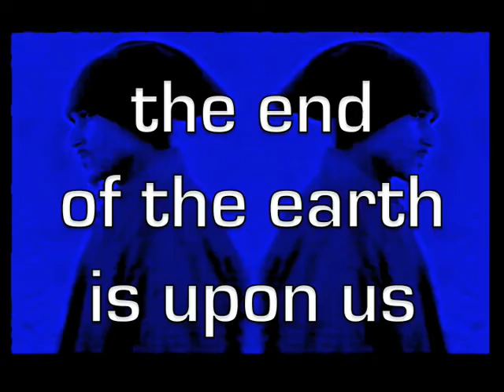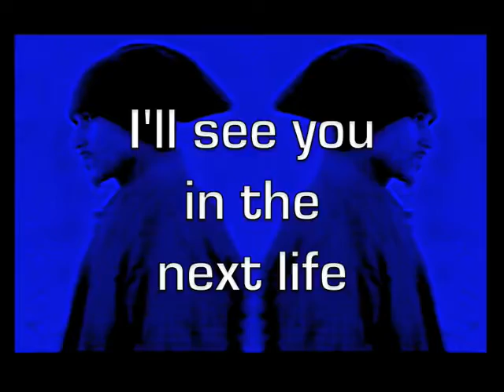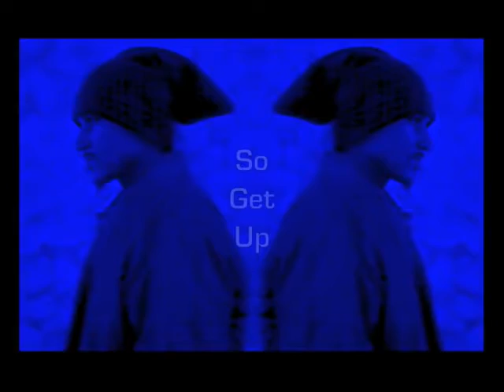Ithaka "SO GET UP" (1994 remix by Underground Sound Of Lisbon) Official Video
During a one-year period from late 1992 to late 1993, the Greek-Californian artist Ithaka Darin Pappas, who lived in Lisbon for a six-year duration, hosted a small English-language segment on Rádio Comercial called Lounge Lizard Larry within the daily afternoon show, Quarto Bairro.

Quarto Bairro was produced by Eduardo Guerra and recorded by Pedro Costa (currently a DJ at Antena 3 (Portugal), with news by Sílvia Souto Cunha (present day editor of Visão Magazine). For the Lounge Lizard Larry sequences Ithaka would, for the most part, read his own poems, written specifically for the show, on top on B-side instrumental hip-hop tracks.

On December 13th 1992, at a café outside of the Rádio Comercial studios in the neighborhood called Amoreiras, Ithaka wrote a poem called, The End Of The Earth Is Upon Us and some minutes after completion read it live on top of a generic instrumental track. A couple of months later, he recorded a demo of the song in Manchester, England with original music.

And about eight months after that, the electronic music group Underground Sound of Lisbon, who had been hearing him read his writings on-air, invited him to rerecord The End Of The Earth Is Upon Us with their music for the B-side of a 12" vinyl single they were recording. Thru the decades the song, retitled So Get Up, has achieved a wide range of releases and remixes by international artists, but the original recording of the vocal-poem took place at Rádio Comercial in Amoreiras.

Published by:Ravenshark /ASCAP (USA)

The "So Get Up" Controversy
In late 1992, Ithaka had originally written and recited the poem called So Get Up (The End Of The Earth Is Upon Us) for his weekly segment of a radio program called Quatro Bairro on Rádio Comercial  in Lisbon, Portugal. In early 1993, he made a demo in Manchester, England with electro music. The next year he rerecorded it as a guest performer to be the primary vocal of a B-Side single for the Portuguese dance music group called Underground Sound Of Lisbon. The song became an instant national hit and was later released internationally as a ten-mix, double vinyl set on New York's Tribal Records (a subsidiary of I.R.S. Records/E.M.I. Records). The song climbed to 8th place on the Billboard's Independent Dance Music Charts for the U.K. - and number 52nd in the United States. Since 1995, the song has been remixed a minimum of one-thousand times including versions by such greats as Fat Boy Slim, Junior Vasquez, Danny Tenaglia, Cosmic Gate and has appeared on over fifty compilations with combined sales in the tens of millions. As the original music has been stripped away by each succeeding producer, the only singularly unifying element of all 100+ mixes is Ithaka's poem and his vocals. Ironically, the song which was considered the first modern "Portuguese" musical export was released without even a "featuring Ithaka" credit even though Ithaka, a Californian who was only temporarily residing in Lisbon, was the primary publishing rights owner of the track and never a member of the Underground Sound Of Lisbon project. Reportedly no actual record royalties were ever paid to Ithaka.